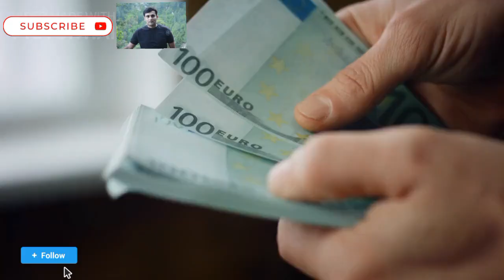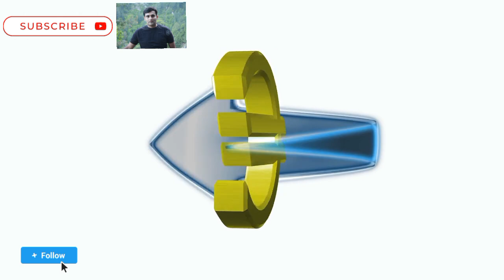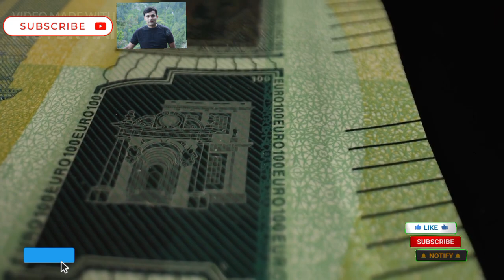Iraqi Dinar-WOW Great News for Digital EURO in Forex Market Budget IQD Forex 🇪🇺